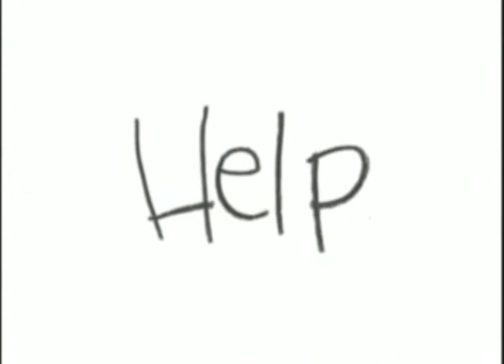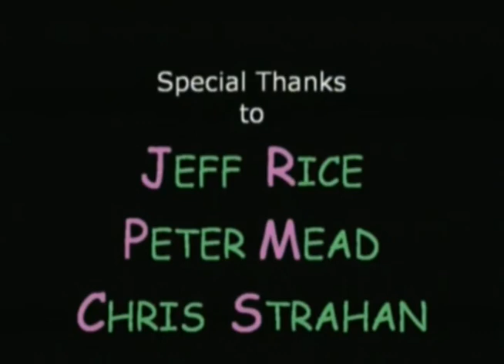From Aardvark to Zucchini | Season 1 | Episode 8 | Letter H | David Mead | Lucas Mead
Watch From Aardvark to Zucchini Episode 8, Letter H on Vision Video. A prayer-packed program filled with rhymes and songs that will have your children singing and laughing along featuring the letter “H”. Includes fun reminders that the best time to talk to God is any time at all and kid-friendly questions which prompt prayerful thought.

This animated video is an entertaining and educational introduction to prayer for preschoolers. All 13 entertainingly appetizingly alphabetically animated episodes include: *A prayer-packed program filled with rhymes and songs that will have you singing and laughing along. *Fun reminders that the best time to talk to God is any time at all! *Kid-friendly questions which prompt prayerful thought. *Time to get up and move with an alphabetical "Aardvark Dance." *"In the Kitchen with Giuseppe Zucchini" - a kooky cooking show which teaches mealtime prayers.

Join the kids, critters, and squashes in this prayer-packed program as they thank God from A to Z. You'll soon learn that praying is fun to do and fruitful, too. Filled with songs and rhymes, this animated video is an entertaining and educational introduction to prayer for preschoolers and their parents.

Director: David Mead
Starring: David Mead, Lucas Mead